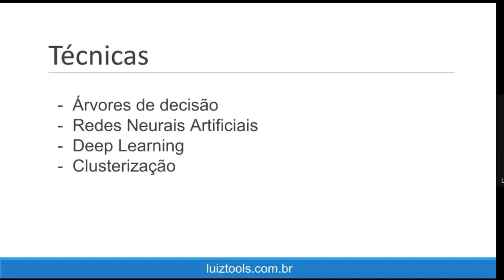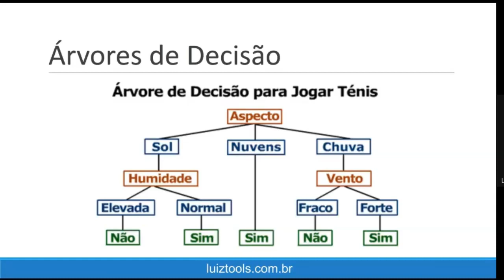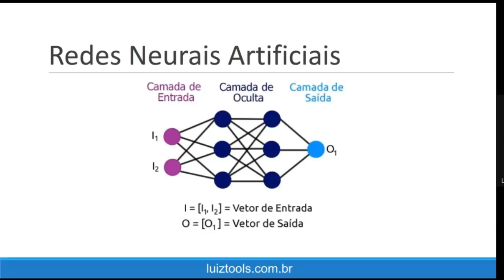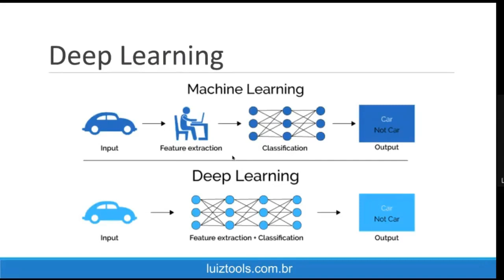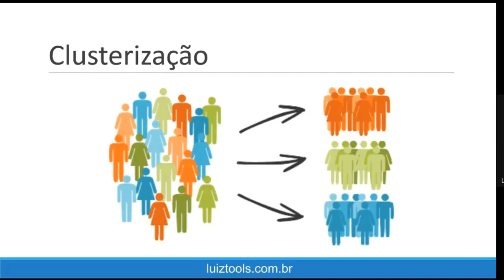O que é Machine Learning (Aprendizado de Máquina)?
No vídeo de hoje eu vou lhe explicar o que é Machine Learning (Aprendizado de Máquina) e algumas das principais técnicas envolvendo esta família de algoritmos de IA.

Este é um trecho de uma aula de pós-graduação que acredito que possa ajudar a pessoas fora da TI (ou iniciantes) a entenderem melhor este conceito.

Prof. Luiz